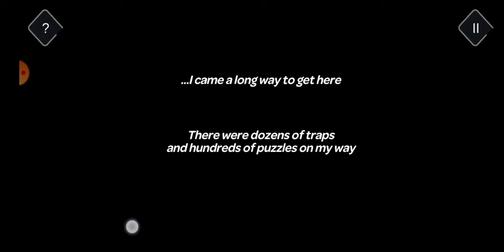Tricky Castle - Princess Castle Floor 1 Speedrun in 2:33